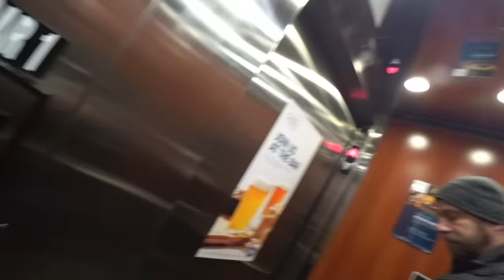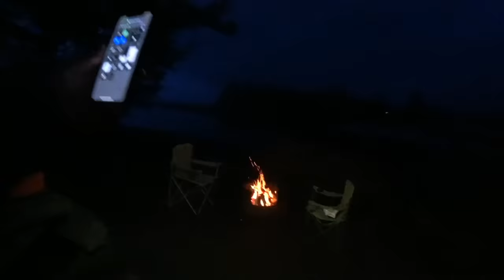Behind The Scenes Filming A YouTube Video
Big shout out to Scott for putting together this little behind the scenes video! This took place a few weeks ago when I filmed the Double RV Camping trip with Crazy Neighbor. It's a bit long, and we are working on getting a good camera setup for the extra non-camping content on this channel. Thanks everyone for stopping by!